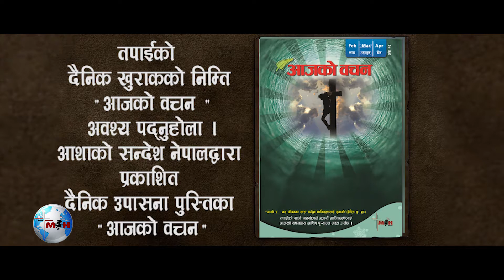32 परिवर्तनको चिन्ह The Reality HD वास्ताविकता 2073 12 12 Saturday 6 to 6 30am Fina Final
आशाको सन्देश नेपालको प्रस्तुति, टेलिभिजन कार्यक्रम "वास्ताविकता" प्रेत्यक शनिवार बिहान ६:०० देखि ६:३० बजे सम्म मात्र TV TODAY मा हेर्नुहोला ।